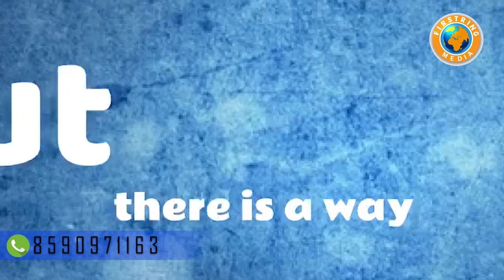Election | കോറോണ സമയത്തെ ഇലക്ഷൻ പ്രചരണങ്ങൾ ഇനി ഡിജിറ്റൽ ആക്കാം...ഏത് പാർട്ടിയുടെയും ആയിക്കൊള്ളട്ടെ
കോറോണ സമയത്തെ ഇലക്ഷൻ പ്രചരണങ്ങൾ ഇനി ഡിജിറ്റൽ ആക്കാം...ഏത് പാർട്ടിയുടെയും ആയിക്കൊള്ളട്ടെ... ചുരുങ്ങിയ ചിലവിൽ ഞങ്ങൾ ചെയ്തു നൽകുന്നു...

തൃതല പഞ്ചായത്ത് തെരഞ്ഞെടുപ്
സ്ഥാനാര്‍ത്ഥികളുടെയോ...പാര്‍ട്ടി നേതാക്കളുടെയോ വോട്ടഭ്യര്‍ത്ഥിച്ച്കൊണ്ടുള്ള സ്റ്റാറ്റസ്  വീഡിയോകളും, പാരഡി ഗാനങ്ങളും, പോസ്റ്ററുകളും കുറഞ്ഞ ചിലവില്‍ FIRSTRING MEDIA ചെയ്ത് കൊടുക്കുന്നൂ. എത്രയും വേഗം ഞങ്ങളുമായി ബന്ധപ്പെടുക